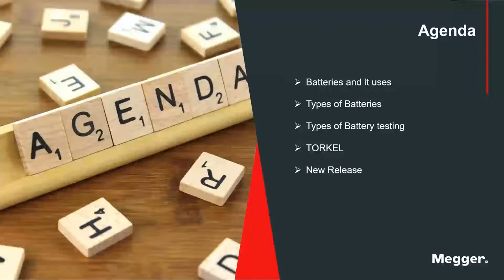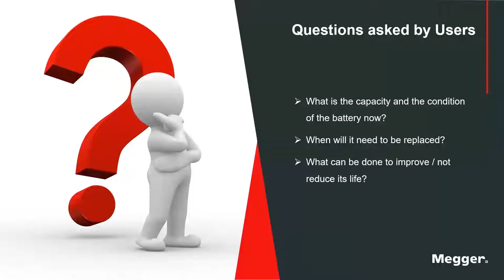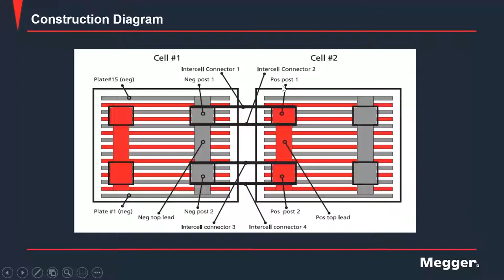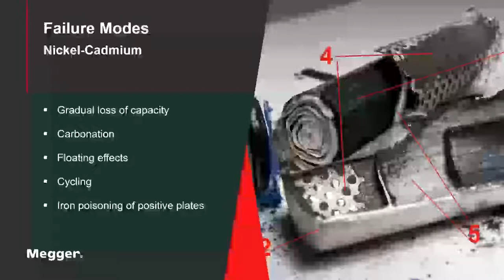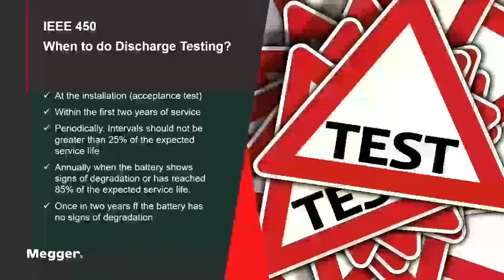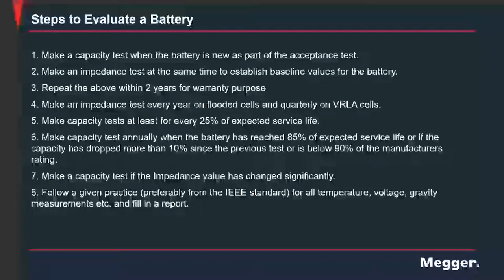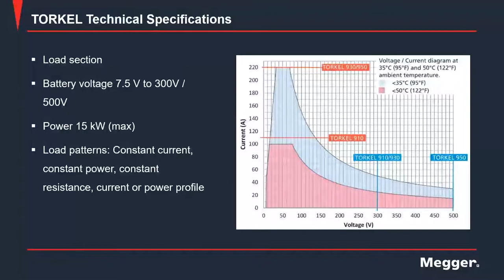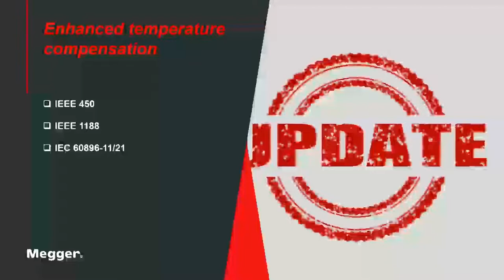Battery capacity test, Battery discharge test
Electrical power field battery capacity test, battery discharge test